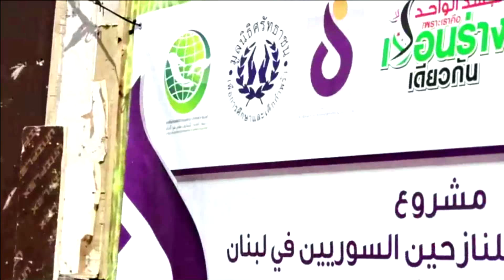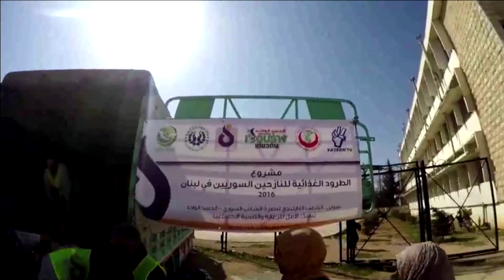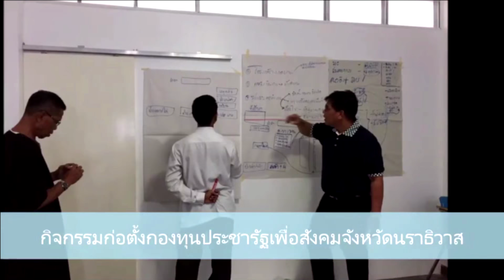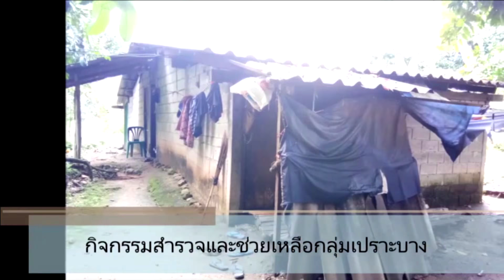คืนคนดีสู่สังคม : พัฒนาพฤตินิสัย 11 ส.ค.61ช่วงแรก